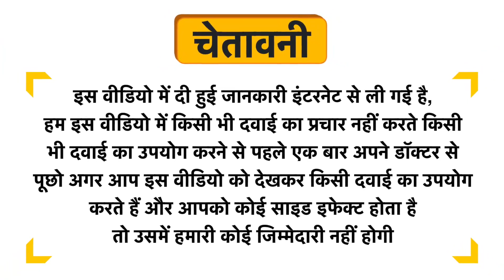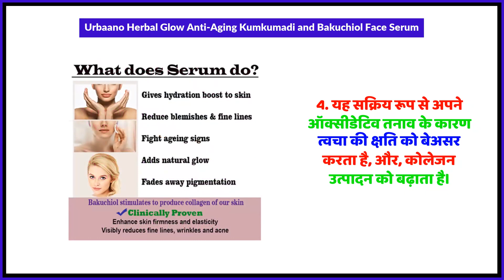Urbaano Herbal Glow Anti-Aging Kumkumadi and Bakuchiol Face Serum Uses in Hindi | Side Effects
Urbaano Herbal Glow Anti-Aging Kumkumadi and Bakuchiol Face Serum Uses in Hindi | Benefits | Side Effects | Dose

Urbaano Herbal Glow Anti-Aging Kumkumadi and Bakuchiol Face Serum Uses in Hindi
Urbaano Herbal Glow Anti-Aging Kumkumadi and Bakuchiol Face Serum Kis kaam aati hai
Urbaano Herbal Glow Anti-Aging Kumkumadi and Bakuchiol Face Serum Review
Urbaano Herbal Glow Anti-Aging Kumkumadi and Bakuchiol Face Serum Side Effects
Urbaano Herbal Glow Anti-Aging Kumkumadi and Bakuchiol Face Serum ke fayde in hindi
Urbaano Herbal Glow Anti-Aging Kumkumadi and Bakuchiol Face Serum how to use